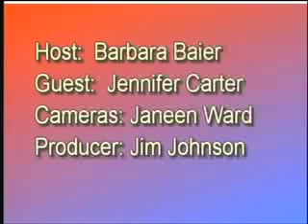LCD Ep 915 (Part 4) Jennifer Carter, Nebraska Appleseed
Lancaster County (Nebraska) Democrats - The Watchful Citizen
Guest(s): Jennifer Carter
Nebraska Appleseed
Discussing Health Care Reform
Original Air Date: December 8, 2009
Hosted by: Barbara Baier